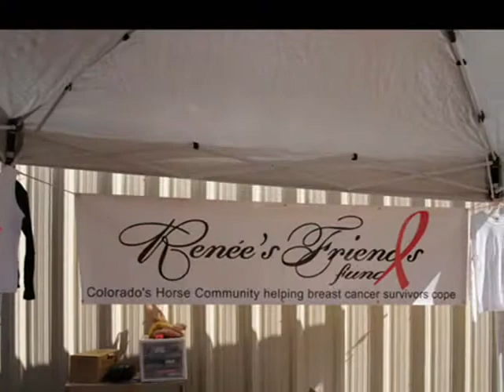Best Bawl horse show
My footage is almost all of the getting ready for the show, and a little less than half of the actual show.  My camera was the ground level one in the corner of the arena, and Kris was on a platform with the announcer.

We almost got our footage aired on the news, but we were worried we wouldn't get the DV tapes back.

Description by Kris: Enjoy highlights from the Barnes Ranch, "Best Bawl" Versatility Ranch Horse show held May 30,2009 in Larkspur. The show was a benefit for Renee's Friends Fund, a Colorado non-profit that supports women with breast cancer. Watch some of the best VRH trainers and competitors in the world have fun with their horses and each other.